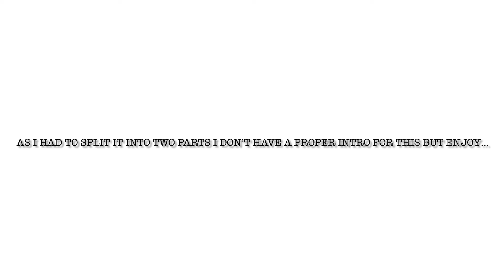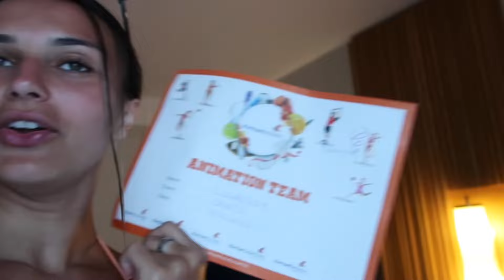TURKEY HOLIDAY VLOG! ANTALYA PART TWO! Party, karaoke and beach days| Kirman Sidemarin Beach & Spa